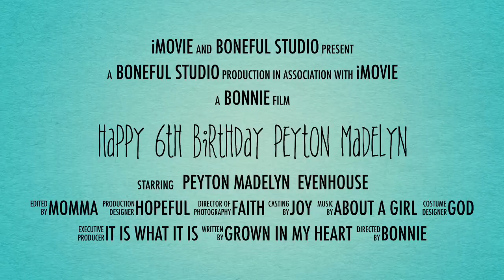Happy 6th Birthday Peyton Madelyn